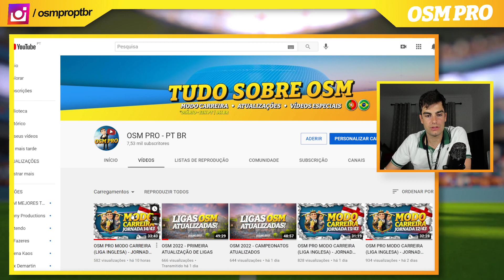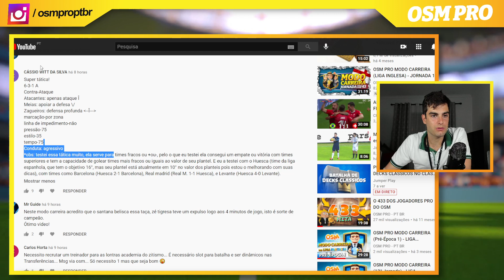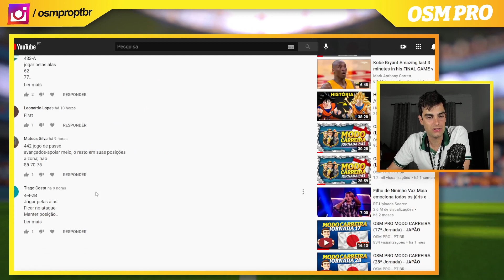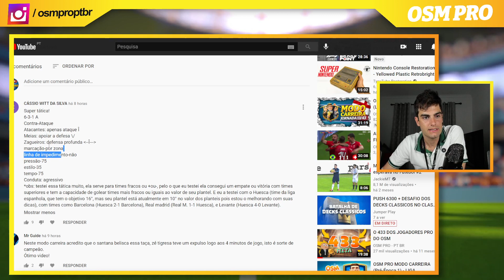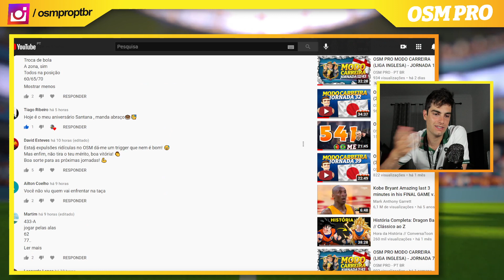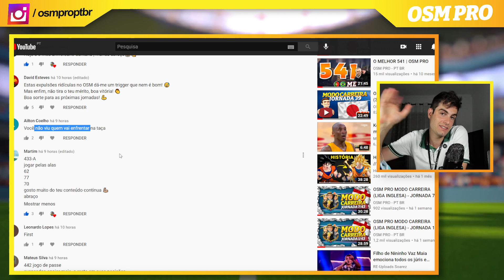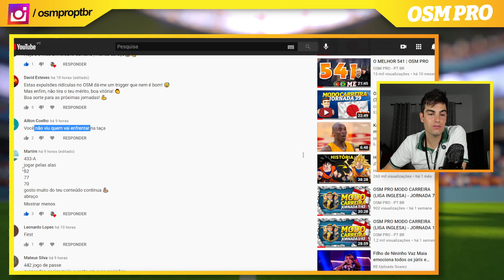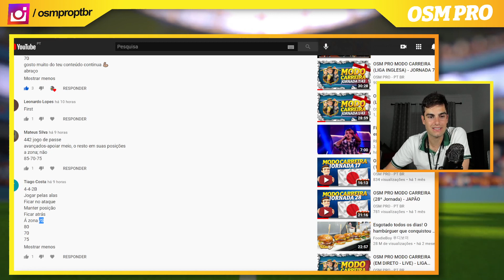OSM PRO MODO CARREIRA (LIGA INGLESA) - JORNADA 15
OS CAMPEÕES:

1ª EDIÇÃO - Litlepig 17
2ª EDIÇÃO - Mikaxiter
3ª EDIÇÃO - Mister Pudini
4ª EDIÇÃO - Game9Over1
5ª EDIÇÃO - RenatoDuarte17

6.º modo carreira do canal OSM PRO a chegar! 😎.

Esta série tem como objetivo mostrar aos treinadores de OSM uma liga de alto nível.
Conta sempre com 2 convidados especiais, treinadores de topo com histórico inquestionável, Campeões do Mundo, Campeões Nacionais, Finalistas em Campeonatos do Mundo, etc..

Um abraço a todos e bem vindos ao melhor canal do mundo de Online Soccer Manager!

Bem vindo ao OSM PRO (00:00)
INSCREVA-SE para as melhores DICAS DE OSM (00:20)